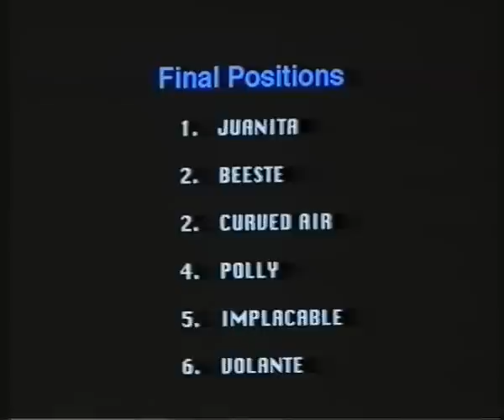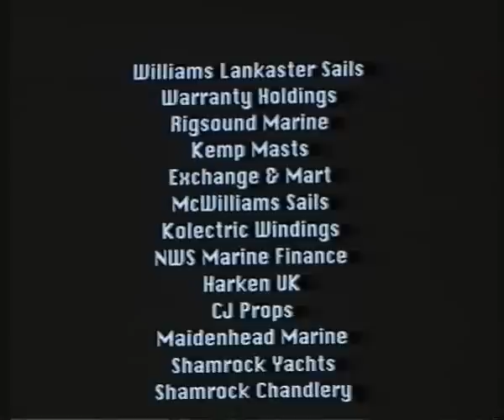1992 Impala Championships - part 3